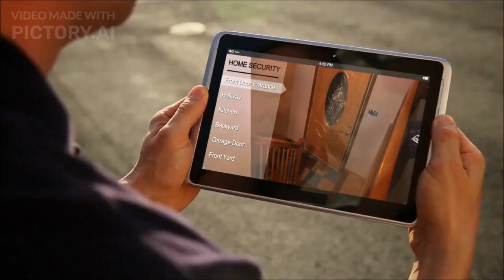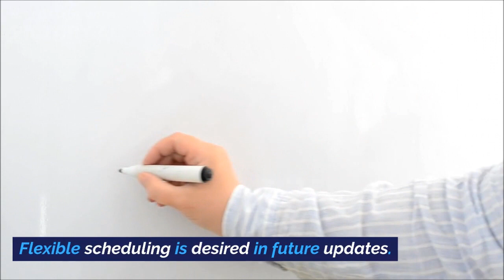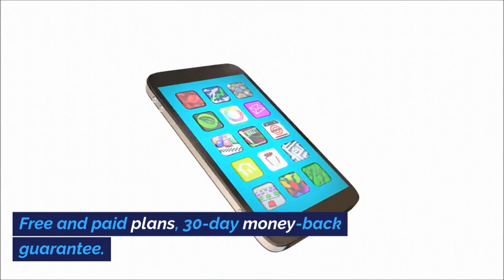Best App for Screen Time Control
Unleash Comprehensive Monitoring. Dive deep into child online activity with Qustodio's thorough tracking!

 qustodio parental control review
best parental control app for whatsapp
best app for limiting screen time
.best app for screen time limits
qustodio parental control app review
spyware for parents iphone
best screen time app for ios and android
best iphone monitoring software for parents
.best phone monitoring software for parents 2023
qustodio review 2023
best screen time control app for adults
best apps to limit screen time for adults
iphone parental control software reviews
cell phone parental control software reviews
what is the best phone monitoring software for parents
best screen time app for android   .best parental control app for teenager iphone
parental control software reviews
parental spy apps for iphone
best parental control app for iphone
.best parental control app for android
parental monitoring app for iphone
best phone monitoring app for iphone
best phone monitoring app for parents
best phone tracker for parental
parental control app for iphone and android
app for parents to monitor phone
best parental control app for iphone with text monitoring
best parent monitor app for iphone